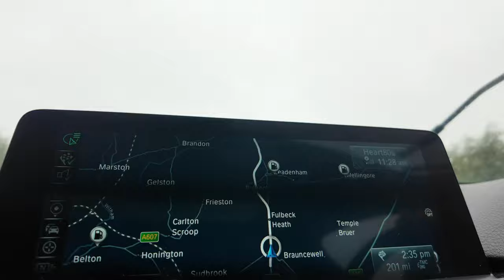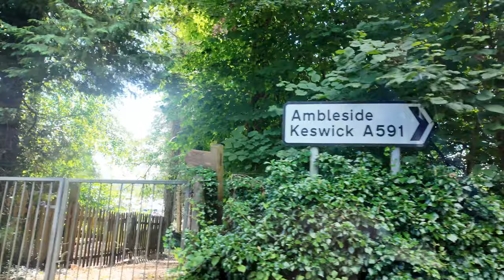Weekend away at the Bluebird Lodge In Coniston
Our little trip away to the Lake District This bank Holiday Weekend...

Deb...